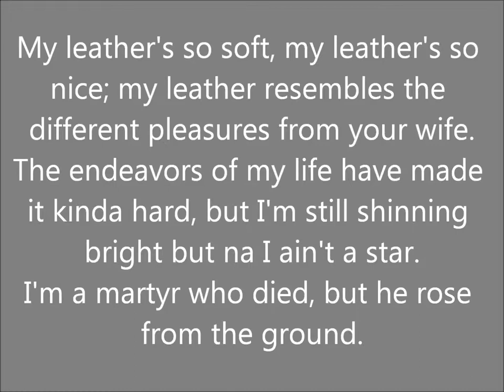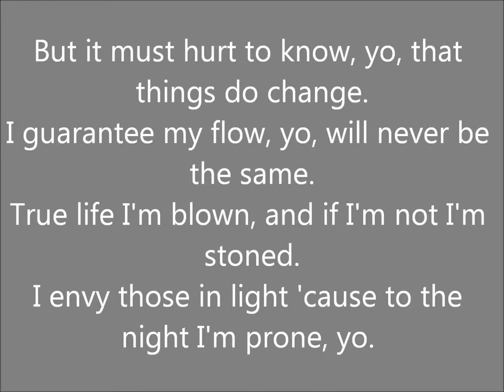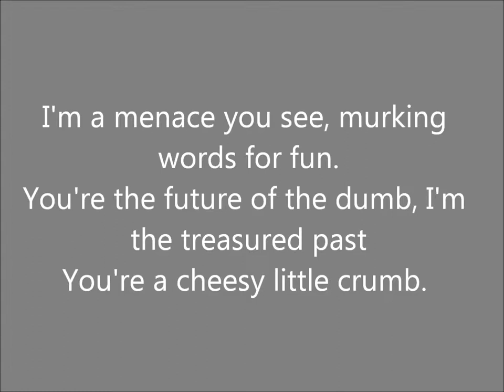The Desert Rat - Audible [Lyrics On Screen]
Lyrics to The Desert Rat by Audible.